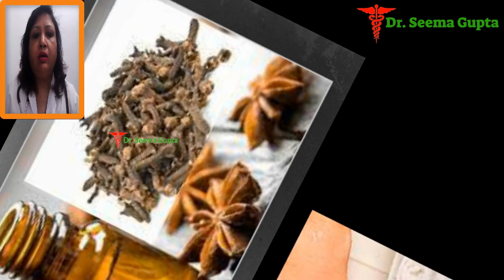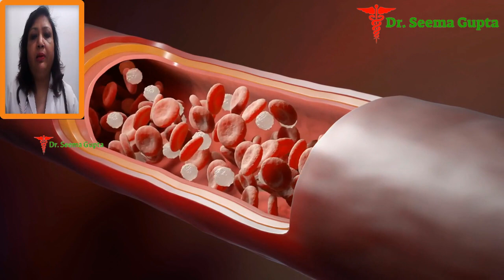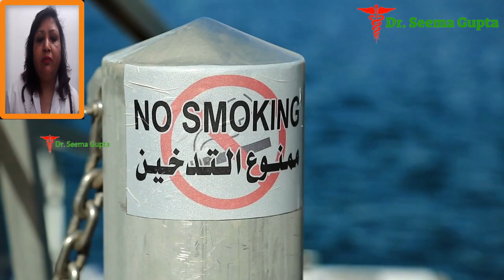gardan me dard ka ilaj - सर्वाइकल के दर्द का 1 मिनट में इलाज - cervical pain ka ilaj गर्दन में दर्द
In this video, you will know about, gardan me dard ka ilaj - सर्वाइकल के दर्द का 1 मिनट में इलाज - cervical pain ka ilaj  गर्दन में दर्द

Hair Conditioner 1
Hair Conditioner 2